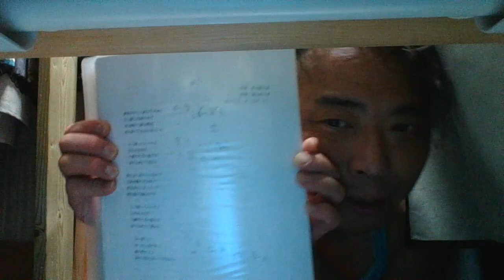あまわさかえ【（にゅいん）泡胞子（阿波法師）】関西医大入院中西暦２０１２年作品